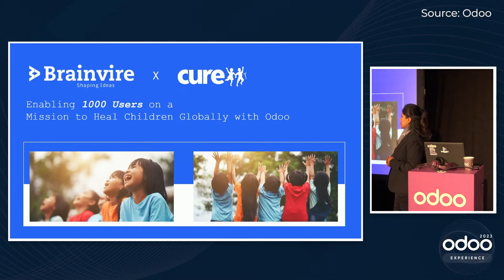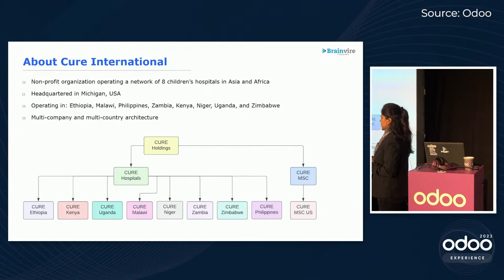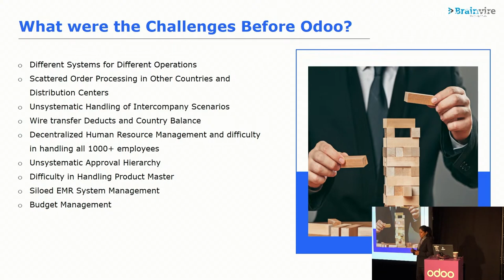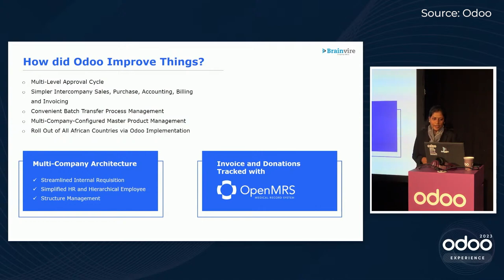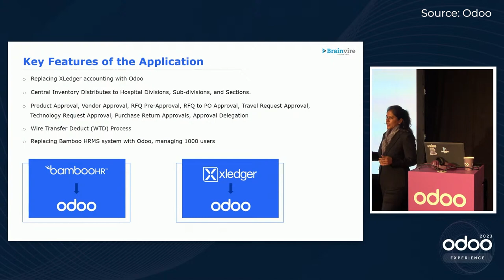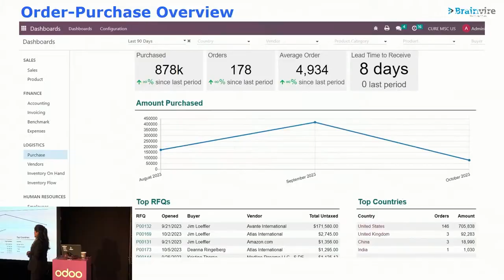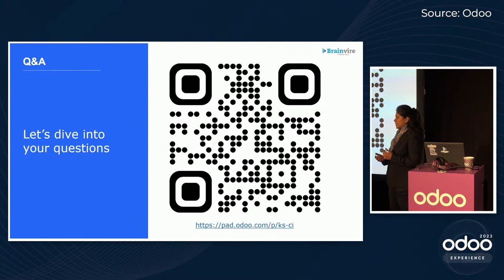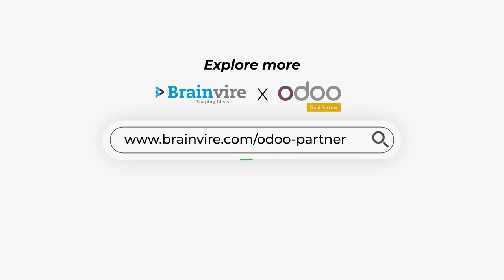Enabling 1000 Users to Heal Children Globally - Krimi Shah @Odoo Experience 2023 | Success Story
Watch Krimi Shah, Team Lead Business Analyst at Brainvire Infotech, host this incredible customer success story on how Odoo propelled Cure International, a global Non-Profit Healthcare Organization on its mission to heal children globally, at Odoo Experience 2023, Belgium.

Brainvire helped the organization achieve smoother operations across geographies and currencies with reduced time and manual intervention.